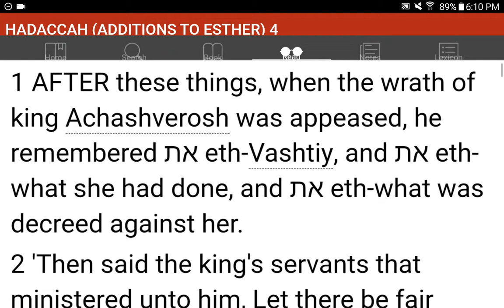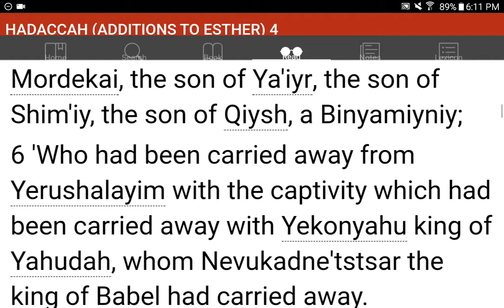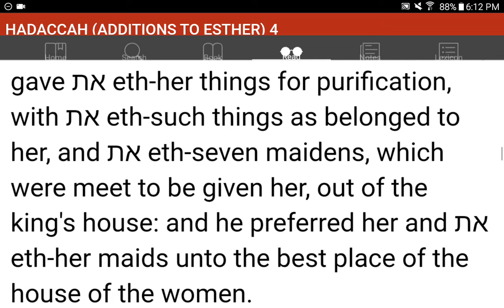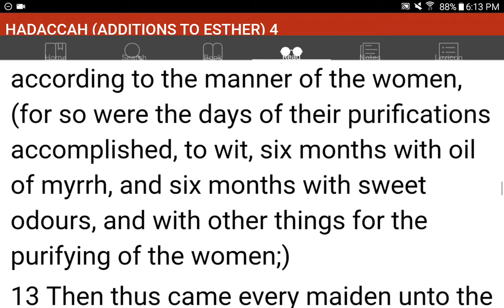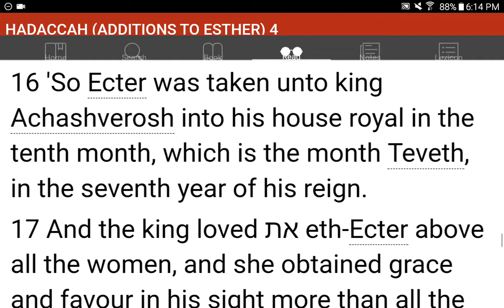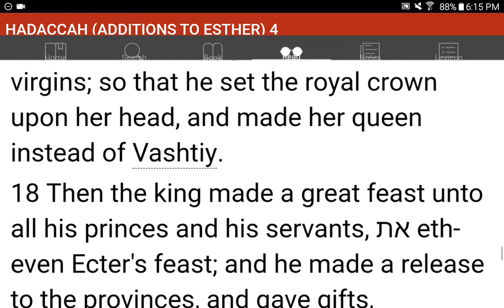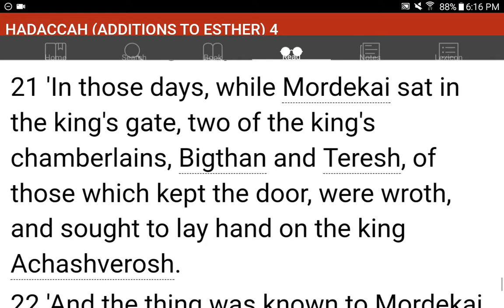💜h?™ "What's the MOST HELPFUL & SIMPLEST WAY that WORKS?"™ GIVE 1P/Month NOW! GCash